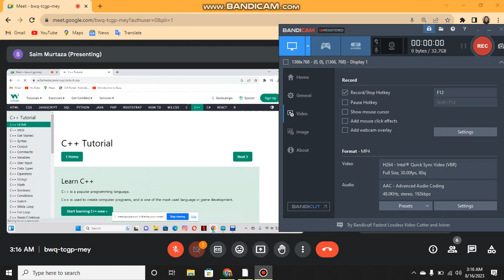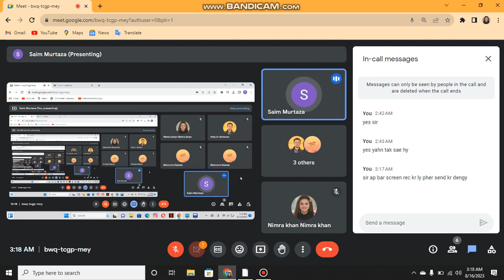lec 1 part 4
electronics class no 1 on google meet part 4